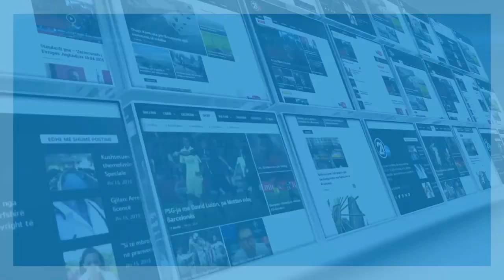PRESIDENTI NE TAKIM ME LIDERET PARTIAK 24 07 2017